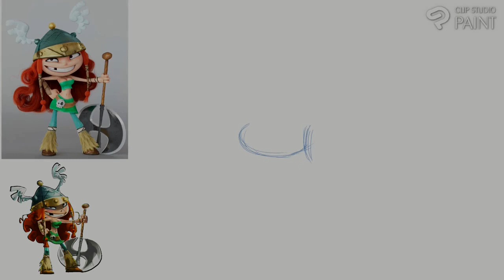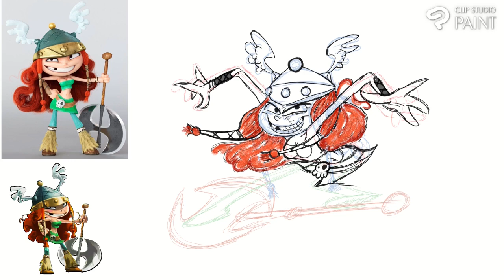Axe-Grinding Barbara! (Speedpaint!)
She's insane, but she's legendary. Barbara: Princess of the Forest grinds on rails harder than Sonic and badder than Tony Hawk. Wild!

(LINKS)